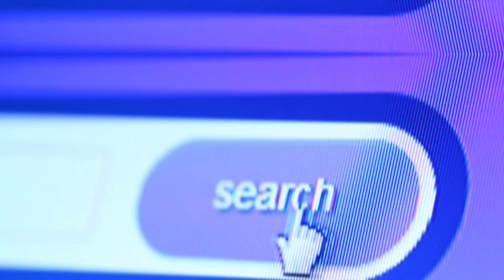yah hai hamari aam jindagi driveron ki Riyad main